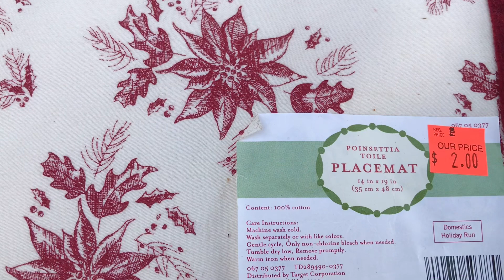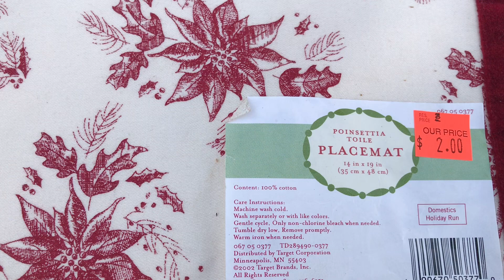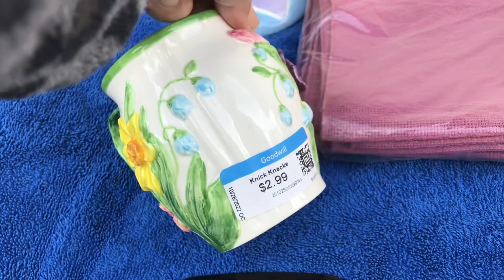Shopping Haul/Secondhand Stores/Grandma Sandy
Hi To all My Family and Friends Today Grandma Sandy found some great buys. I went shopping at some second hand stores. I got some great buys for this Shopping Haul. By going to some great second hand stores I bought a beautiful tea set and napkins. Of course I love the tea cup and beautiful flower vase. I hope you enjoy the video.

Our channel is designed for anyone interested in shopping, fairy garden, gardening, Art, home decor, savings, prepping the pantry, emergency food, inspirational talks, shout outs, table scape DIY Projects, or anything else we come up with.